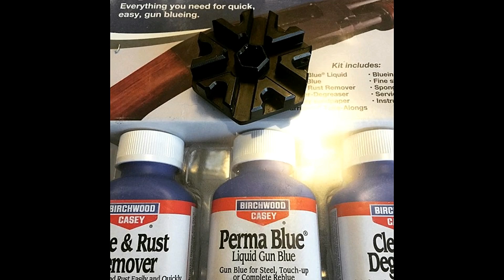How it's Made: A really small lathe automatic tool changer!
This is my first actual Youtube video!  In it, I show how my first attempt at a tool changer for my lathe project goes together!  I still don't know what to film about my lathe project, but I know that I like seeing how things are put together (though I'm a sucker for machining videos as well!)  I have two new tool turrets that are almost done that I'll make videos on, and then eventually the actual lathe will get a series of videos.